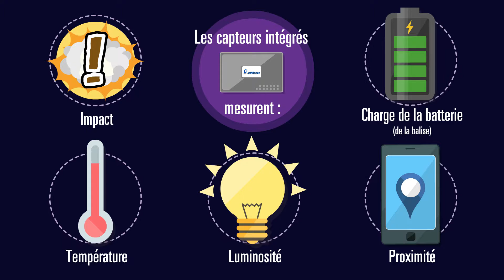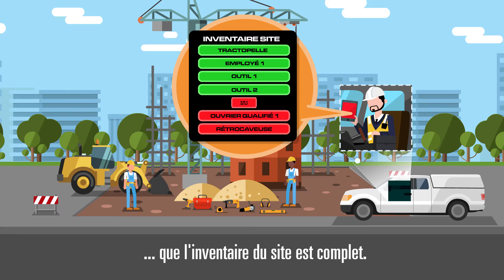BeWhere - Description des Solutions en 3 minutes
BeWhere Solutions, votre software et matériel électronique pour le traçage de vos biens et le management de vos inventaires.